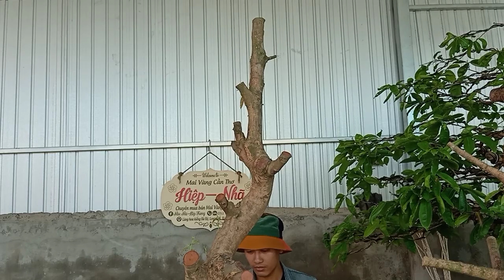khai trương báo giá mai vàng mai tứ quý giá rẻ ngày 16th2 lh0763666619 nhã